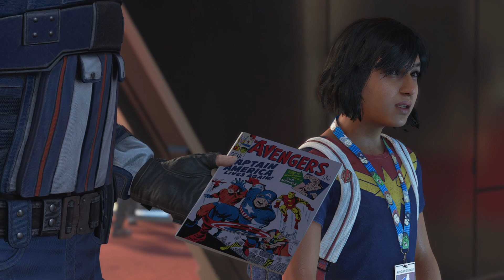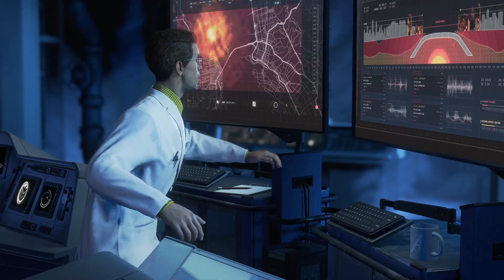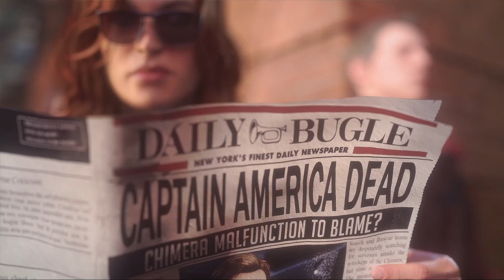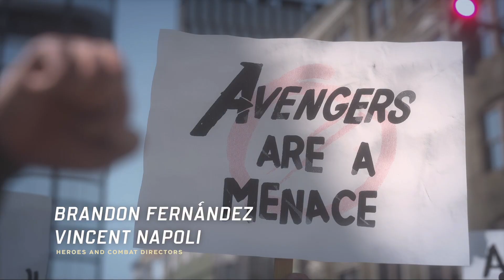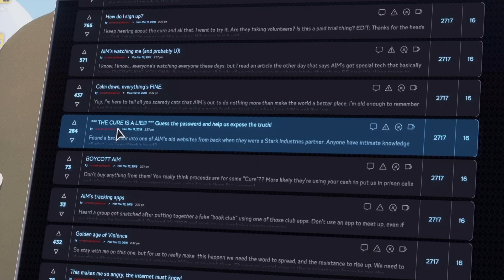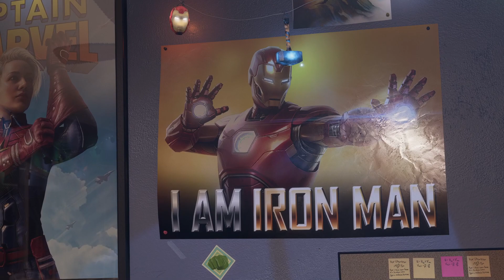#1 【その手に、力は委ねられた】Marvel's Avengers実況プレイ！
配信禁止エリア（ムービーシーン）は動画編集ソフトでカットしての投稿となります

色々なゲームを普段プレイしてます

Amazonの欲しいものリスト完成しました！贈っていただけると動画で紹介させていただきます🎵